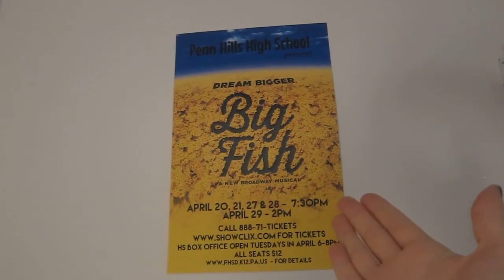Episode 1 - Big Fish Vlogs: Backstage at BIG FISH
A backstage look into the great process of putting together an amazing show with incredible people.

This is the premiere of the Big Fish Vlog series! We hope you enjoy Episode 1, as it's where you get some introductions to most of the cast.

We're looking forward to all that's to come with this show, and we'll keep you posted along the way!